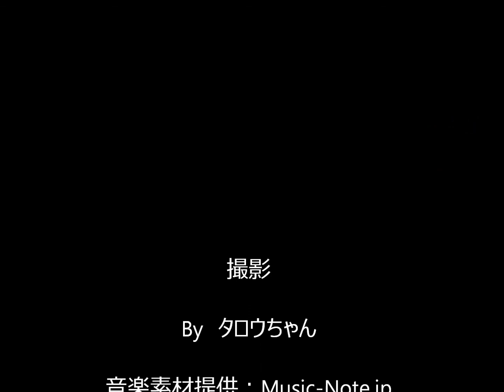独り水曜二輪倶楽部戸田リベンジ編①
動画の試し撮りが目的のソロツーに行ってきました。GoProで実際に連続でどのくらい撮れるのかを試しながら、先日と同じ行程をDトラッカーで走ってみました。